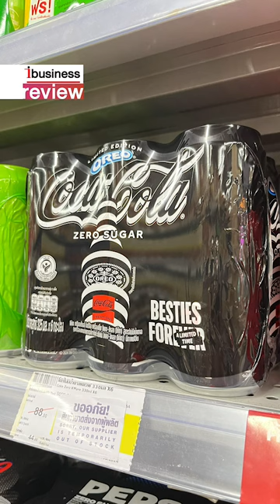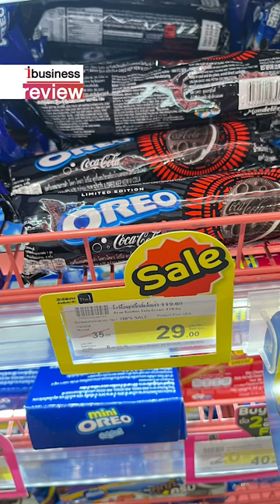โค้ก x Oreo สองแบรนด์รวมกัน ความมันส์บังเกิด - iBusinessReview